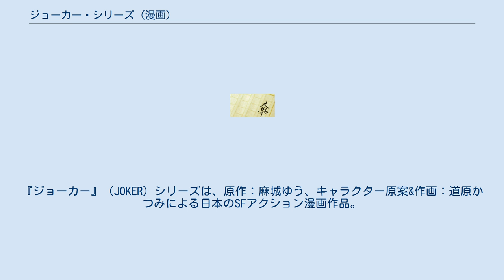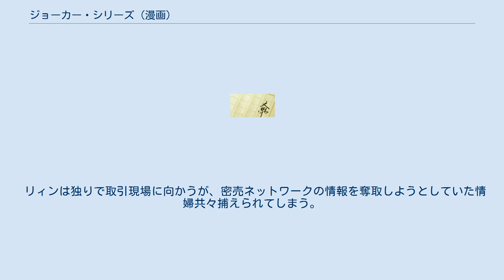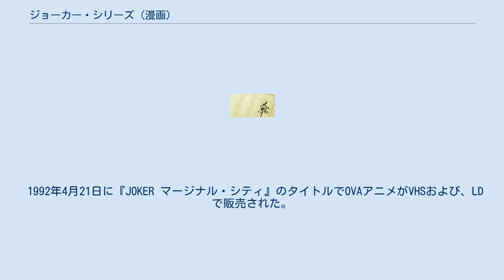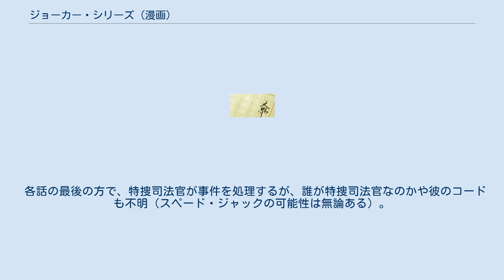ジョーカー・シリーズ (漫画)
『ジョーカー』（JOKER）シリーズは、原作：麻城ゆう、キャラクター原案&作画：道原かつみによる日本のSFアクション漫画作品。
および、これを原作とした小説（執筆：麻城ゆう、挿絵：道原かつみ）、アニメ作品。
漫画作品は『WINGS』（新書館）にて連載された。
 2015年10月号（8月28日発売）より、霜月かいり作画によるリメイク漫画作品「JOKER REBOOT」が連載開始された。
 麻薬密売人の捜査を行っていたリィンは密売人の情婦と接触する。
麻薬中毒になっていることを心配するリィンに情婦は自分が合成人間であり、地球上では人権が無いことを告げ、麻薬取り引きの情報を流した。
 リィンは独りで取引現場に向かうが、密売ネットワークの情報を奪取しようとしていた情婦共々捕えられてしまう。
そして、情婦はリィンの身の安全と引き換えに自分が特捜司法官であることを密売人に明かした。
 隙を見て逃げ出した特捜司法官は密売人を処刑すると共にその遺伝子情報を読み取って密売人に変身。
密売組織への潜入捜査のために、顛末の秘匿の依頼と共に（密売人=男の姿で）リィンに接吻し、リィンの前から姿を消した。
 一代で海王寺コンツェルンを築き上げた海王寺デュークが自宅の庭で、異常としか思えない状況で急死した。
 事を公にしたくない長男・弓人らの依頼で、リィンは伯父（リィンの母の兄）のストレイカー警視や検視官と共に海王寺邸へやってきて捜査を開始するが、直後に男性の特捜司法官が現れ、海王寺デューク殺害事件は法律により特捜司法局の管轄に変わり、事故死として表向きは処理されることになったと告げる。
 いつの頃からか、テロ組織「赤のキャラバン」に参加し、副総裁にまでなった海王寺家の次男・剛人がデューク殺害犯人であり、海王寺コンツェルンを壊滅させるため弓人へ銃を突きつけたところへ、駆けつけた特捜司法官が剛人を射殺。
特捜司法官は剛人に変身し、コンツェルンの創立記念式典を兼ねたデュークの葬儀を終え、テロ組織への潜入捜査のために、リィンの前から姿を消した。
 小学校の同窓会に出席したリィンは、そこで初恋だった女性から翌日のデートを申し込まれる。
 デート中に女性の仲間に拉致されリィンは自身の身代金を海王寺弓人に支払うよう、要求される。
何故かリィンが海王寺弓人の隠し子であると思われていたのだった。
 そんな中、海王寺弓人に変身したジョーカーがリィンを助けに入ってきて、弓人の姿のまま熱い抱擁と接吻を…… 声の出演は、コミックス・オリジナル・アルバム(CD1)、OVA、JOKER/ファーストコンタクト(CD2)、ドラマCD(CD3) 以上の3人は常に大型の黒サングラスを着用し、身分証明である銀の眼球を見せる時のみこれを外す。
 海王寺デュークが創り上げた、弁当屋のチェーン店まで保有する巨大コンツェルン。
経済界、政界に大きな影響力を持つ。
 1992年4月21日に『JOKER マージナル・シティ』のタイトルでOVAアニメがVHSおよび、LDで販売された。
全1話。
 若い女性のみを狙い心臓を抉り取る連続殺人事件が発生していた。
 犯人は合成人間サキ。
Dr.ベイファームに造られた合成人間であったが、Dr.からは「ハート（心）」が無い失敗作だと廃棄されていたのだ。
サキはDr.に認めてもらうため、自身に欠けていると言われた「ハート（心臓）」を集めていたのだった。
 『ジョーカー』外伝シリーズとして『特捜司法官S-A』、『仮面教師SJ』が刊行。
（著者：麻城ゆう、挿絵：道原かつみ、新書館） スペード・エースと劇中のTV番組『特捜司法官S-A』でスペード・エース役を演じる秋津秀を主人公に据えた外伝。
日本州警刑事課の警部補として六道リィンも登場する。
 他の作品の時代設定の約12年前を舞台にした作品。
教師志望だった笹蔵重蔵が受けた特命は学園スパイのようなもの。
稀代の詐欺師と呼ばれたササクラの息子としての特殊能力を駆使し、教育機構監査局のスパイ“SJ”となる。
 各話の最後の方で、特捜司法官が事件を処理するが、誰が特捜司法官なのかや彼のコードも不明（スペード・ジャックの可能性は無論ある）。
この作品の1年前に秋津が特捜司法官を演じる人気作品「特捜司法官S-A」が始まったとされている。
 JOKER マージナ...